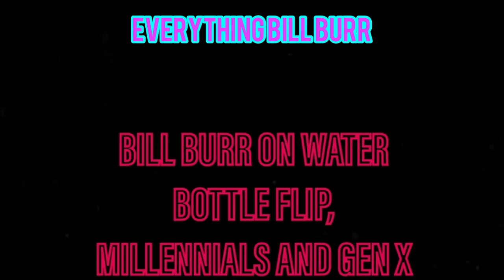BILL BURR on WATER BOTTLE FLIP, MILLENNIALS AND GEN X